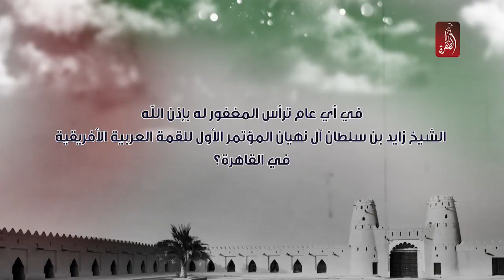مسابقة الظفرة في عام زايد | السؤال الـ 242 | جائزة 500 درهم للفائز